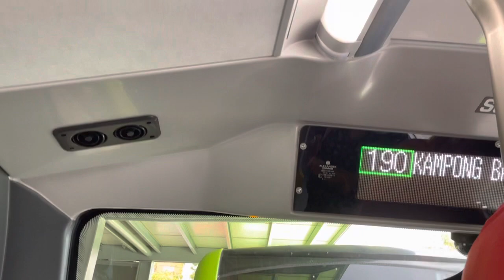[2/3] SMRT Buses Alexander Dennis Enviro500 3D2S (3-door) SG6345D on Service 190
Recorded on 24 December 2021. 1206hrs-1225hrs & 1227hrs-1236hrs. Second part of SMRT Service 190 recording served the end of PIE sector, followed by Stevens & Whitley Road for me. Anyways, it's fine to have Alexander Dennis Enviro500 (3-door) double decker on SMRT Service 190 during Christmas Eve 2021, but I have to rush.

Published on 4 February 2022, 1500hrs

Specifications:
Journey Rating: 93%
Start route: Block 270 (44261)
End route: Concorde Hotel Singapore (08138)
Stop recording: Orchard Road